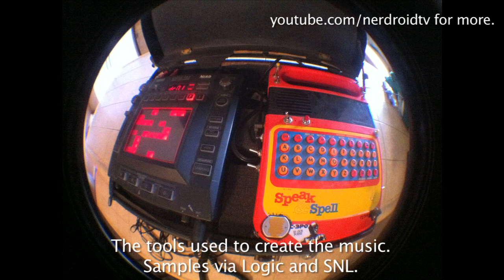DYNAMITE SOUND - Circuit Dub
Some electronica Via Circuit bent Speak and Spell and the KP3.